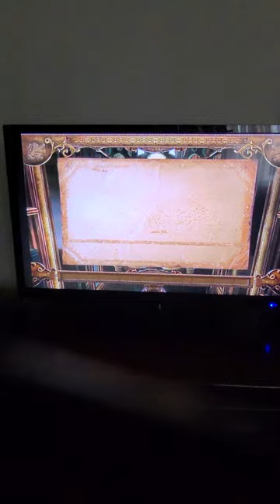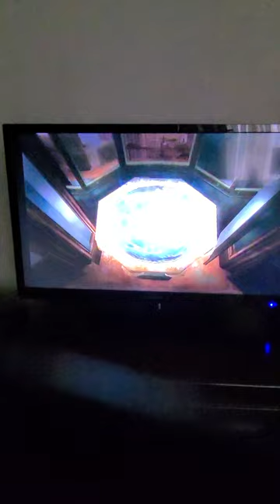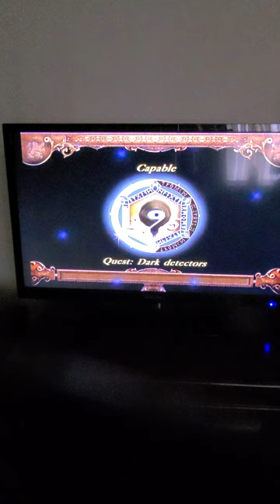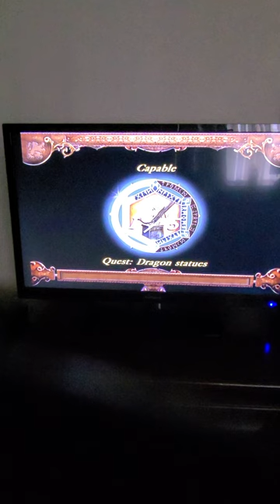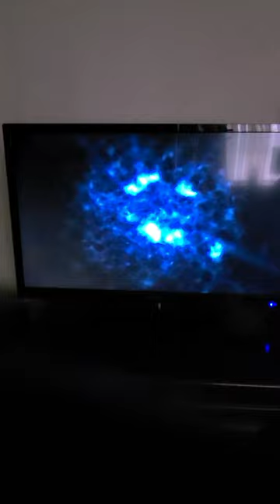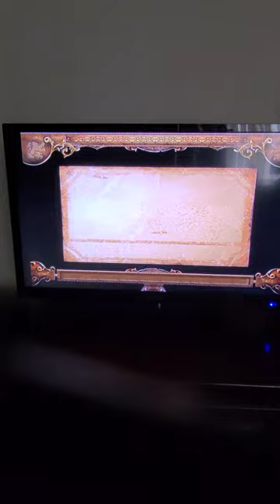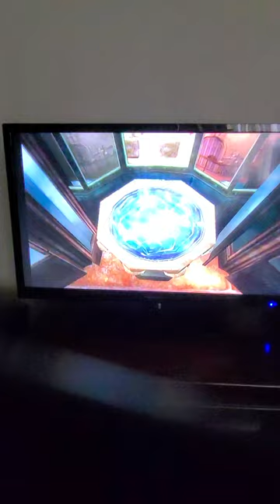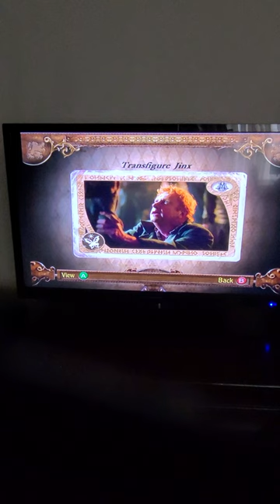Harry Potter and the Goblet of Fire Let's Play Part 3